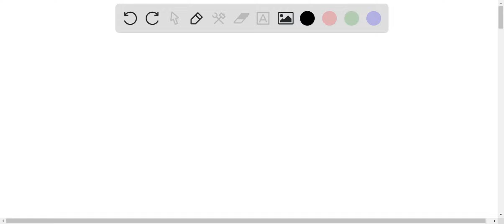The Starship Enterprise is caught in a time warp, and Spock is forced to use the primitive techniqu…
The Starship Enterprise is caught in a time warp, and Spock is forced to use the primitive techniques of the 20th century to determine the specific heat capacity of an unknown mineral. The 307 g sample was heated to 98.7 Â°C and placed into a calorimeter containing 72.4 g of water at 23.69 Â°C. The heat capacity of the calorimeter was 15.7 J/K. The final temperature in the calorimeter was 32.49 Â°C. What is the specific heat capacity of the mineral?

ExploringtheFascinatingWorldofThermochemistry|LearnMoreToday